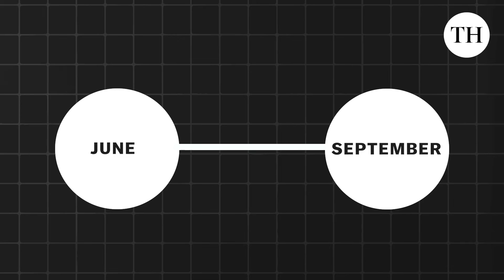Early onset of southwest monsoon | Tipping Point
The much-anticipated southwest monsoon has arrived in India, a little earlier than usual. What does this signify?

While our main story this week is the early onset of southwest monsoon, our climate headlines of the week deal with the increasingly hotter Earth, glacier collapses, and more.